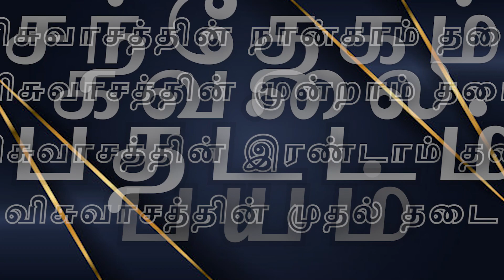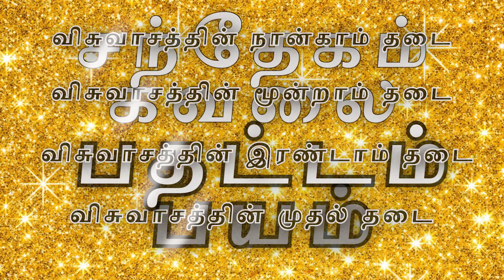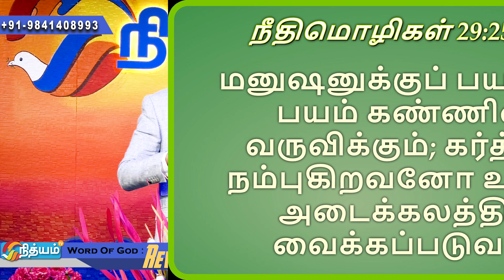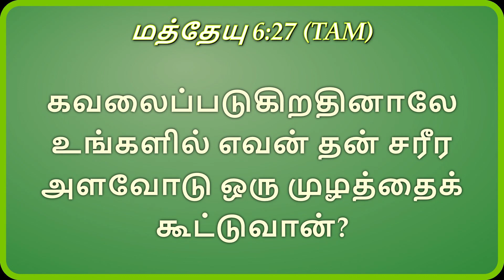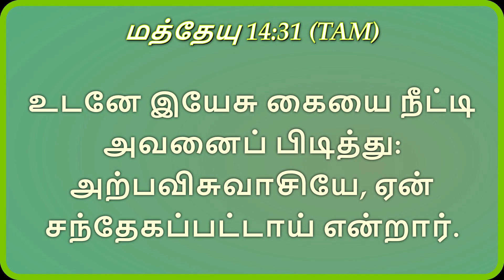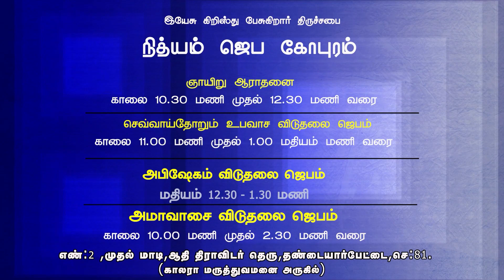விடுதலை உபவாச ஜெபம் || Sermon By : Rev Dr Charles Ro _ Worship : Rev. Lydial Charles 5th Sep 2023